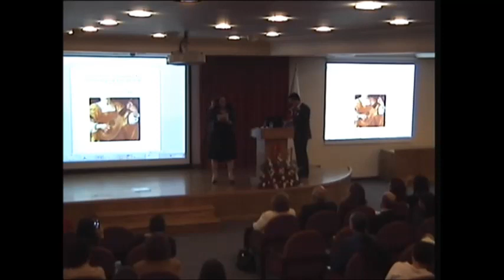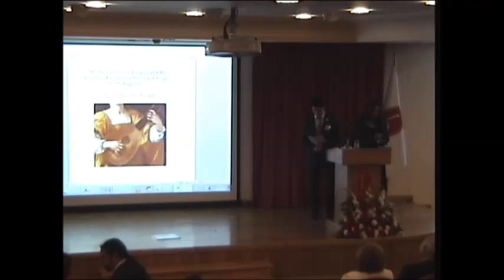The Use of Musical Imagery: The Dramatic Function of Music and Songs in Shakespeare-Part 1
Speaker: Dr. Neslihan Ekmekçioğlu
Chair: Assoc. Prof. Dr. Nazan Tutaş